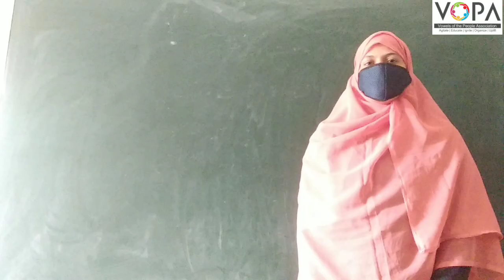3rd | Evs | Chap no.3 | سمت اور نقشہ | V2 |VSchool